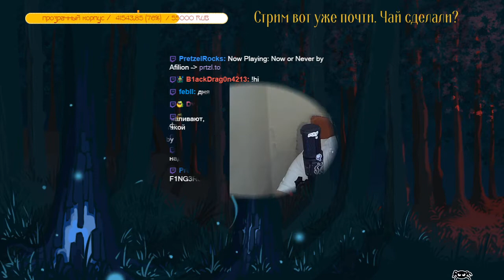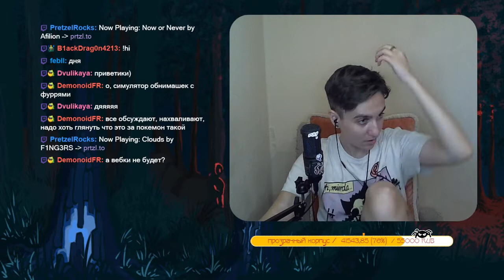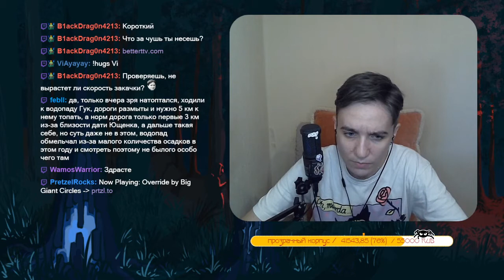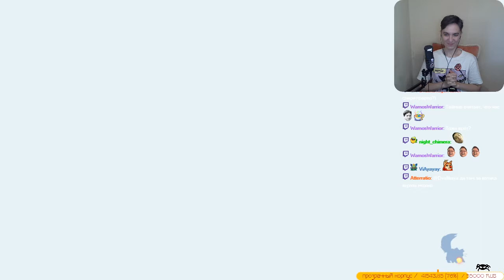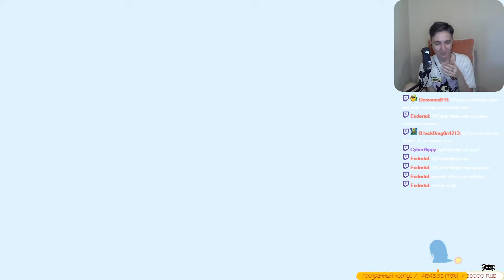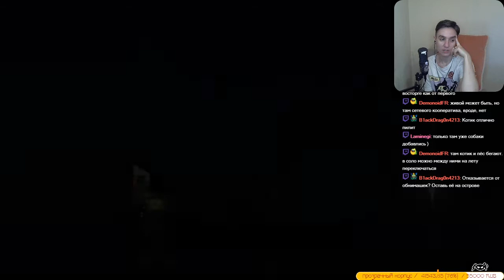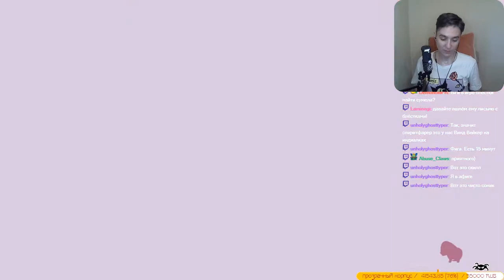[1] Spiritfarer // ПОПЛЫЛИИИИИИ!